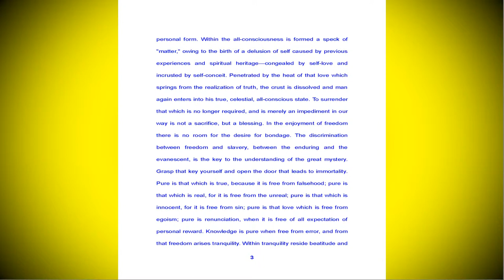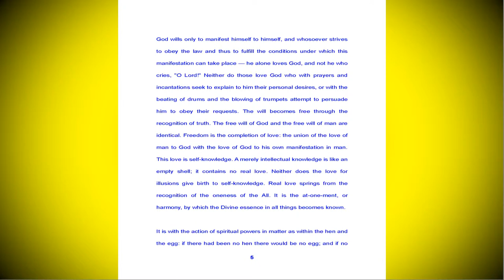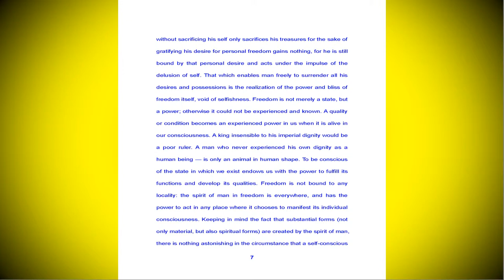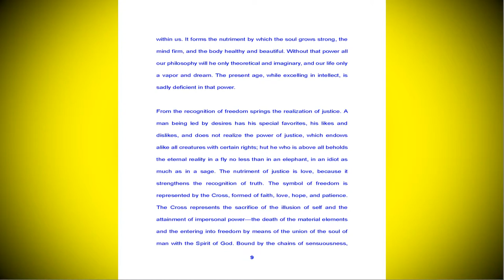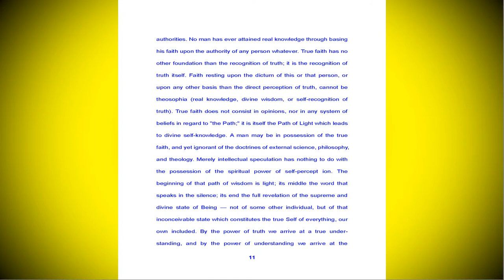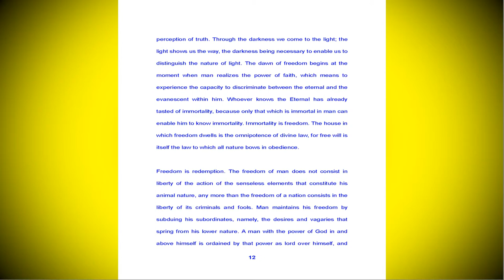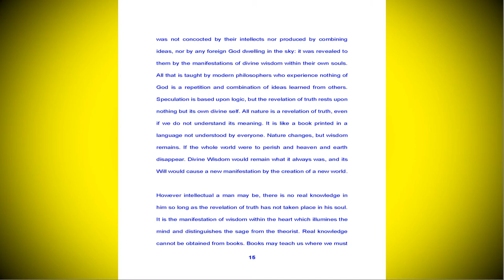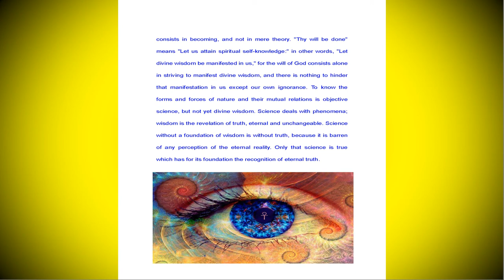The Correlation of Spiritual Forces — Franz Hartmann — [1896] — (17 pages)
Music: Brother Sun, Sister Moon - Cambridge Singers / John Rutter

The Spiritual Path, The Spiritualism Path, is essential one of high ideas and ideals. If one has no love for a virtuous life and one of angelic service, then one will live a life of confusion and bondage. However, if one will embrace the reality of heavenly love and light, then one’s consciousness may develop the eternal happiness we all long for and are destined to discover — if we will but put away selfishness and embrace てぇtrue wondrous soul we all are.